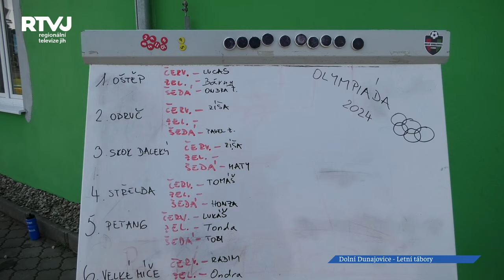Ani o prázdninách se malí sportovci z Dolních Dunajovic nenudí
Malí tenisté a fotbalisté z Dolních Dunajovic jsou těmi, kteří se o prázdninách nenudí. Trenéři pro ně každoročně připravují příměstské tábory. Nedávno jsme Vám přinesli reportáž ze Slavnosti vín, které pořádá právě dolnodunajovský tenisový klub. Veškerý výtěžek jde pro děti a mládež, kteří se tenisu věnují. A zde máme možnost vidět vše na živo, jak jsou děti neustále v pohybu. Trenérem tenisu v Dolních Dunajovicích je pan Miroslav Brychta, který se věnuje mládeži již několik let.